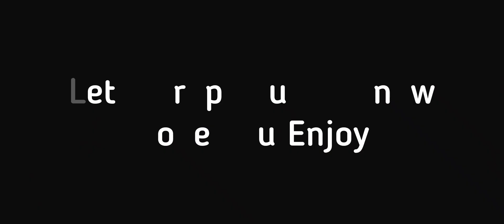A peek of Undecember || Best Build for early lower level || Better than Diablo Immortal???